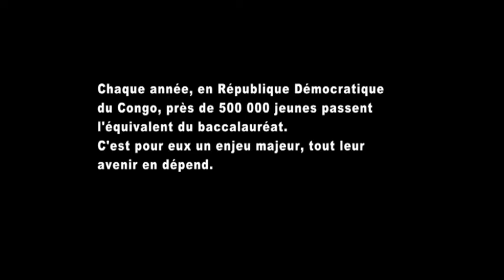Examen d’Etat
Attention ! Nouvelle plateforme pour regarder le film en VOD, rendez-vous

A Kisangani, en République Démocratique du Congo, des lycéens qui n’ont pas les moyens de s’acquitter de la “prime des professeurs” s’organisent pour preparer ensemble le baccalauréat congolais. Pour réussir cet examen, les étudiants doivent surmonter d’innombrables difficultés et ont recours à plusieurs méthodes, des plus sérieuses aux plus fortuites.
Cette plongée documentaire menée tambour-battant nous livre un portrait poignant et acerbe des inégalités sociales du Congo. Une plongée dans les rouages d’un système injuste et pourri jusqu’à la moelle.